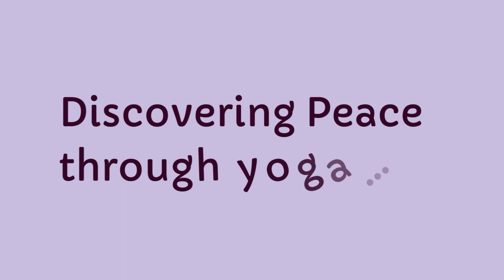30 minute vinyasa flow | Strong & Mobile spine | Lauralouiseyoga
In this flow we work the whole body with an emphasis on strengthening and mobilising the spine for our backbends!

As always, please remember to modify, adjust and make it your own practice. Rest and pause me when you need to! - you don’t have to be able to do the pose to give it a go!

Laura Louise Yoga, recommends that you consult your physician regarding the applicability of any recommendations and follow all safety instructions before beginning any exercise program. When participating in any exercise or exercise program, there is the possibility of physical injury. If you engage in this exercise or exercise program, you agree that you do so at your own risk, are voluntarily participating in these activities, assume all risk of injury to yourself.

*This is for educational/Entertainment purposes only*